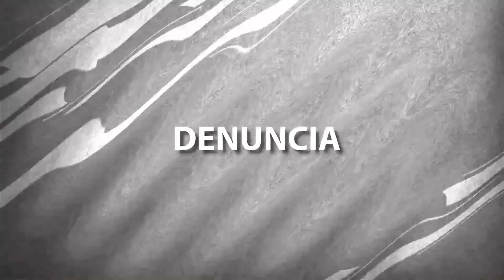La gran similitud de Luis Abinader y Donald Trump | Tu Mañana By Cachicha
En el programa Tu Mañana By Cachicha que se transmite por Cachicha TV, comunicadores hablan acerca de La gran similitud de Luis Abinader y Donald Trump con relación al contagio de Coronavirus y la política.

Se resalta que el periódico Washington Post publicó un trabajo en el cual compara la situación política del presidente Donald Trump, quien busca reelegirse y tiene COVID-19, con la del mandatario dominicano, Luis Abinader, quien padeció la enfermedad.

Indican que solo el tiempo dirá si Trump será beneficiado con la enfermedad o le será indiferente a los electores.